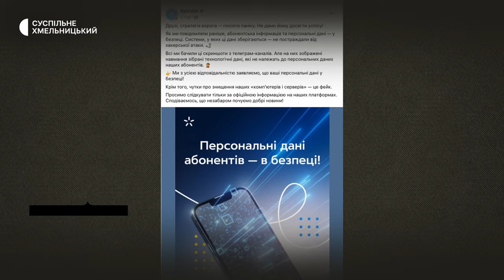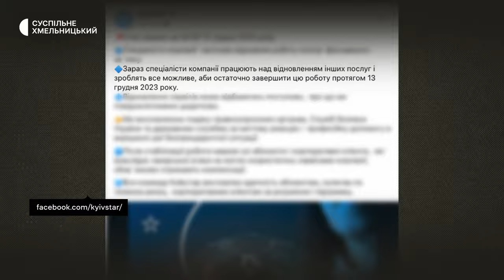У Хмельницькому містяни стоять в чергах за сім-картами